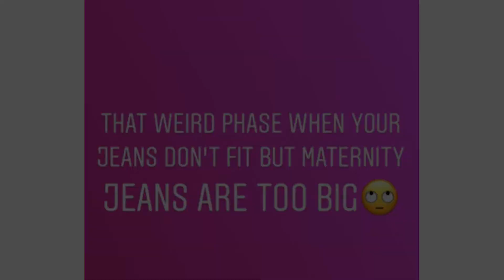Hard To Miss Mira Rajput's Pregnancy Glow And That Baby Bump | Shahid Kapoor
Mira Rajput! Shahid Kapoor's wife stepped out on Wednesday evening to drop by an eatery in Bandra. The paparazzi were delighted to have spotted Mira, who is expecting her second baby - she was minus her husband Shahid Kapoor and baby daughter Misha. It's hard to miss the pregnancy glow on Mira, who was dressed simply and effortlessly turned heads as she made her way to the car - she opted for a pair of white pants to go with a blue off shoulder top .